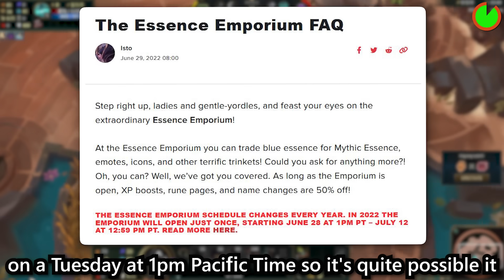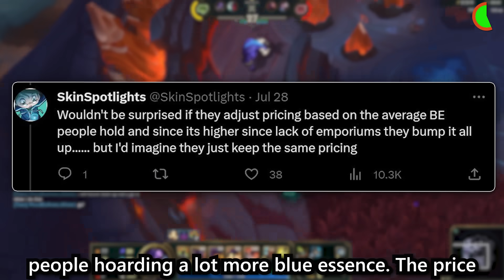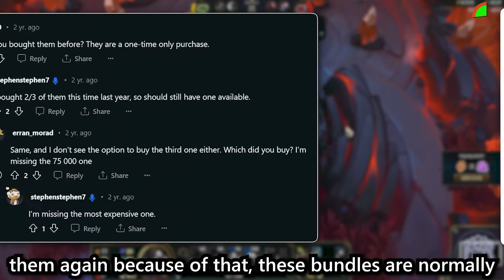Essence emporium 2023 - everything we know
Essence emporium 2023 likely date & latest info:

39 new champie icons for 2500 blue essence each

when is the essence emporium? patch 13.17 however it may not go live on that same week, essence emporiums in the past have gone live on a Tuesday

The emporium will be live for 14 days and occurs twice a year